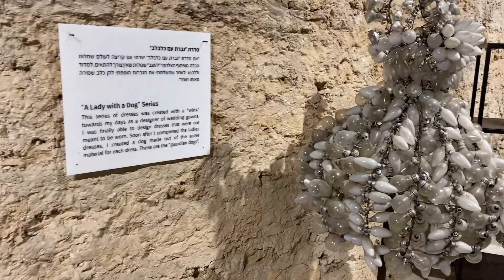Sustainable Art in Israel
A very unique sustainable art gallery in Jaffa (part of Tel Aviv-Jaffa) that used to be a stable for horses. The gallery presents, sculptures of dogs, animals, dresses, and other things, made of old materials that are no longer in use, such as bicycle chains, watches, and iron.